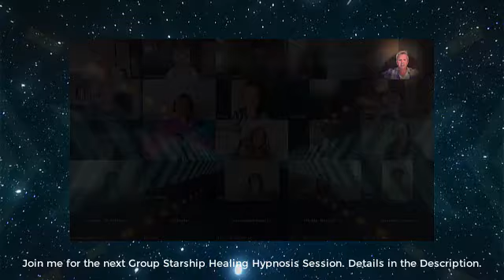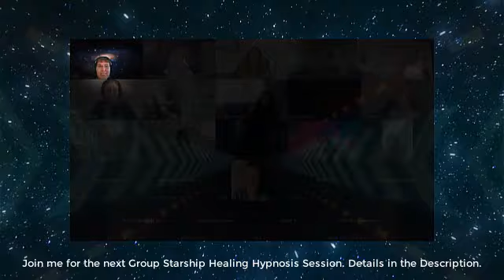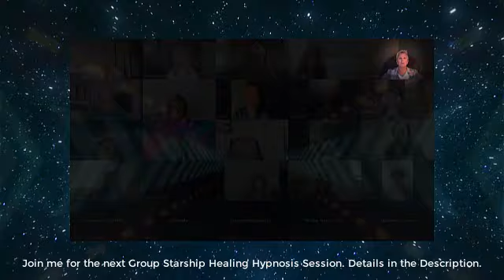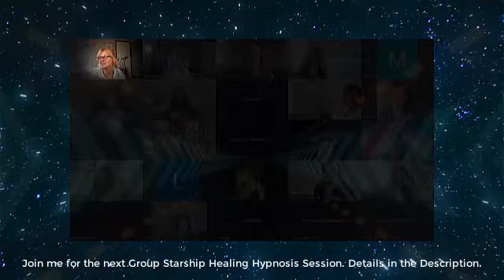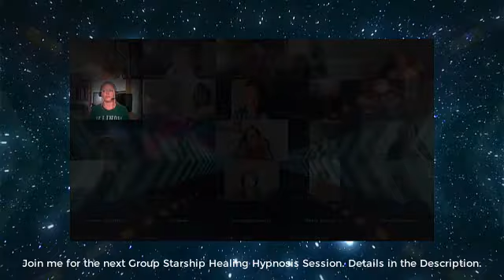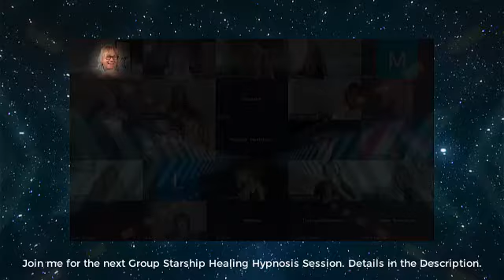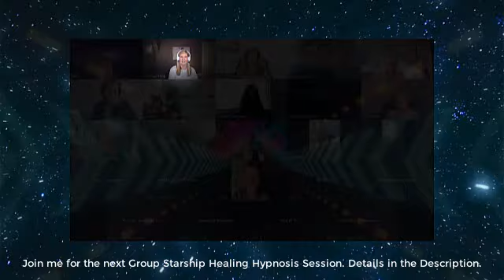Join me for the next Group Starship Healing Hypnosis Session - Sunday, October 8th @ 11AM CST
The next Group Quantum Healing Hypnosis Session will be a Starship Healing session and I'd love for you to join me.  The session is on Sunday, October 8th @ 11 a.m. CST.  You can register for this event from my website or by clicking the link below to go directly to my calendar. This session will last between 2 - 3 hours and will be packed full of healing and starship experiences.

Be sure to watch this video till the end where I share a group Starship Healing highlights reel so you can see what others have to say about this incredible experience.  Reserve your spot below.

JOIN THE QUANTUM SOUL MEMBER'S PORTAL

Monthly guided quantum healing meditations, group hypnosis sessions, and a safe place to connect with soul family on a similar journey of awakening and expansion.

BOOK A QUANTUM HEALING HYPNOSIS SESSION

GET YOUR FREE QUANTUM HEALING STARTER GUIDE

Learn Soul Center Healing Hypnosis (SCHH) + Entity Release
by Laura Whitworth

::: Let Laura know that Heather referred you to her course!

Heather is a Quantum Healing Hypnosis Practitioner who uses a combination of Beyond Quantum Healing (BQH) Hypnosis and Soul Center Healing Hypnosis (SCHH) in her sessions.

If you would like to experience a Quantum Healing Hypnosis session with me, please visit my and click on the links at the top to learn more and to find a time convenient for you.

Quantum Healing Hypnosis services provided are not meant to be a substitute for medical care and consultation. Hypnosis can provide quantum healing on many levels for most clients but is not meant to replace necessary medical care. Quantum Healing Hypnosis is not a medical treatment, diagnostic method or a cure. Please consult your health care physician for diagnosis and treatment.

I am not a medical doctor or licensed medical professional and can not diagnose, treat or cure. I can not prescribe any medication or make any recommendations to the client about any medications the client is currently taking.

Quantum Healing Hypnosis is not a licensed service and does not come with any guarantees that the client will receive the healing he/she requires. The client will receive instructions on what to expect before/during/after their session and guidelines to assist in further healing. It is up to the client to follow the recommended guidelines and take care of their body, mind, and soul.